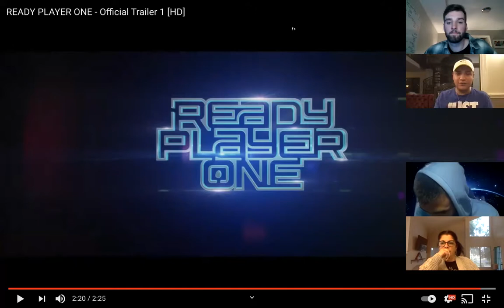CRYPTO CONVOS w/ Cristian Vargas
Cris has been a personal mentor of mine for 2 years and has had a profound impact on my business and skills. He's also done that for tens of thousands of others. I get to sit down with him and have a conversation about the markets and recent events like safemoon.

For more info about our trading and investing group, click the link for our website below!